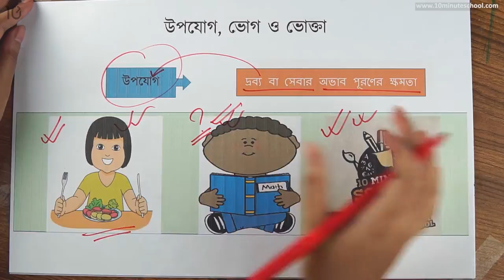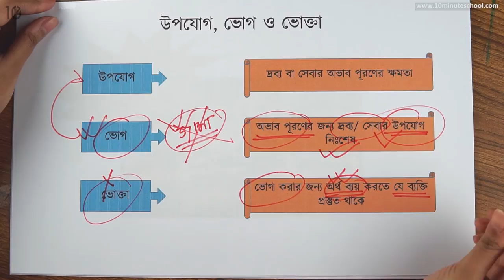০৩.০১. অধ্যায় ৩ : উপযোগ, চাহিদা, যোগান ও ভারসাম্য - উপযোগ, ভোগ ও ভোক্তা [SSC]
Series: Economics (অর্থনীতি)  [SSC]